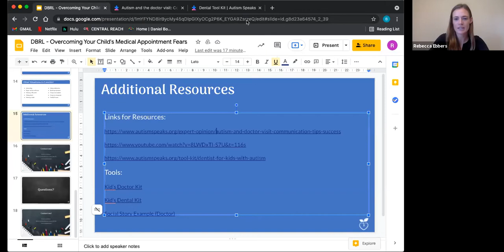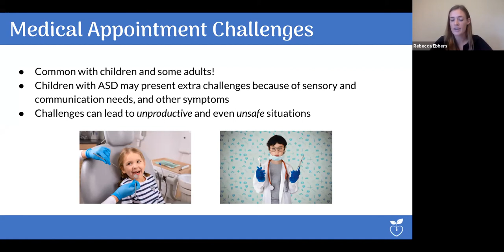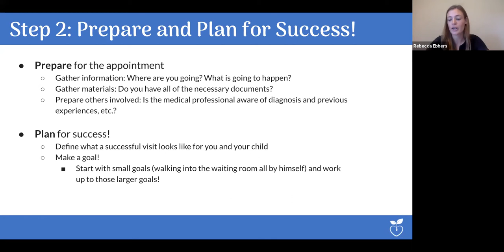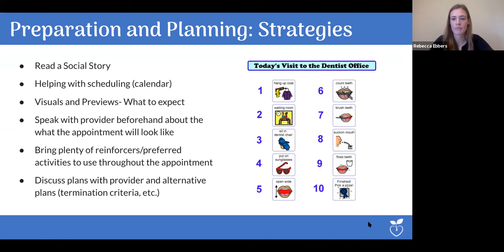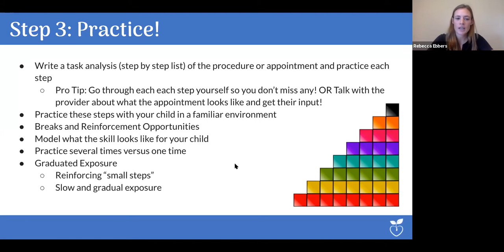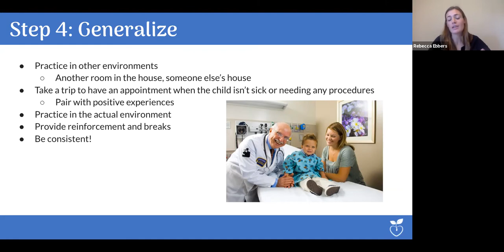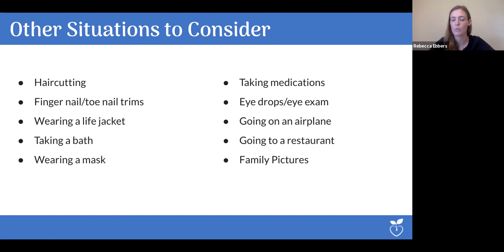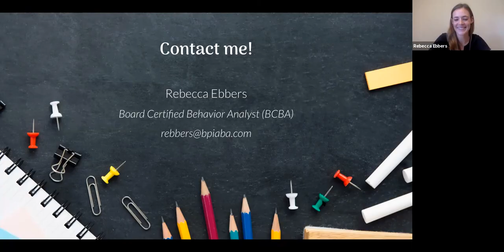Parent Workshop: Overcoming Your Child's Medical Appointment Fears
For many children, the first trip to the doctor or the dentist can be a scary one. Learn some techniques to help your child overcome their fear of medical appointments. Presenters Emeline Falk and Rebecca Ebbers are board-certified behavior analysts for BPI in Columbia. The tips are geared toward ages 18 months to 5 years, but can be helpful for children of all ages.